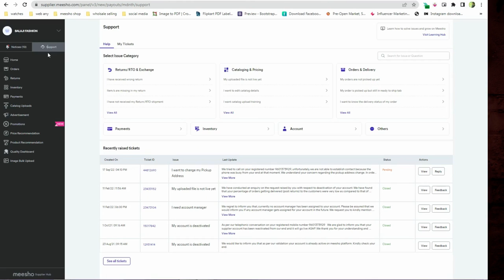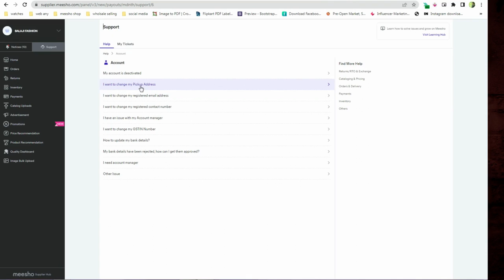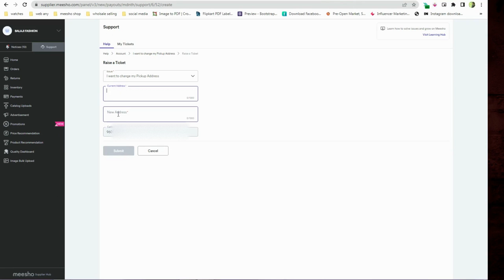How to change meesho pickup address in 2022 | Meesho Supplier अपना Pickup address कैसे बदले